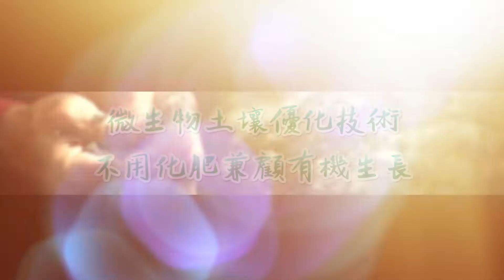發現新台灣 輝藥農業科技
輝藥農業科技
台北市內湖區洲子街81號2F

為了扭轉目前農業的困境，輝藥農業科技結合農業、新藥、醫療的專業，研發出以微生物技術為基礎的「土壤改良益生菌」，除了能改善因連作障礙造成的土壤貧瘠，以及施肥過量或農藥殘留造成食安問題之外，益生菌也間接提升耕種的效能，大幅提高作物的收成率，此外，由於益生菌使用後所帶來的便利性，加上政府近年積極推動青農回鄉，也刺激了許多青農更願意回到村落，為台灣土地盡一份心力。